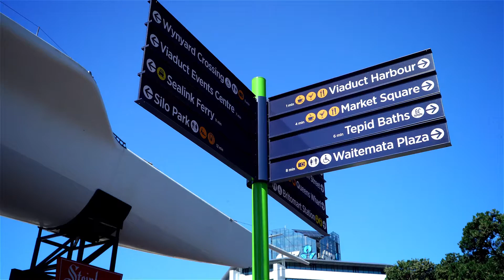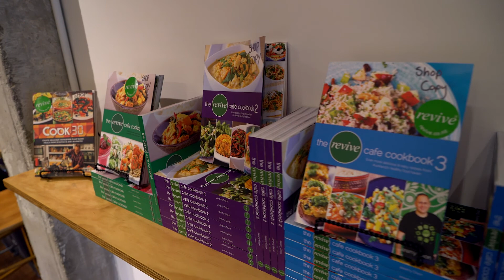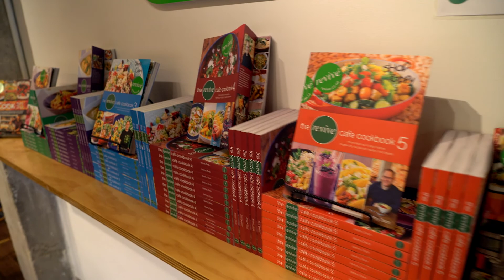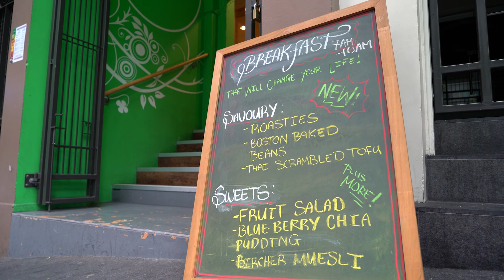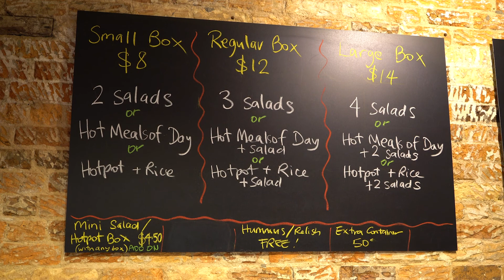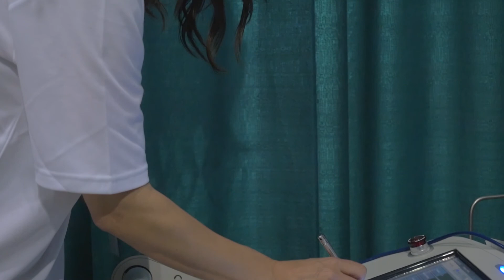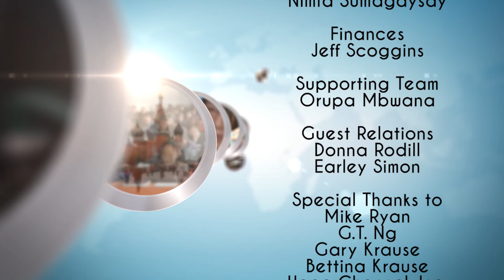Mission 360º TV - Pathway to Health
A health convention treating thousands of Americans for free, a pioneer becomes Southern Asia Division Global Mission director, and much more on this episode of Mission 360º.